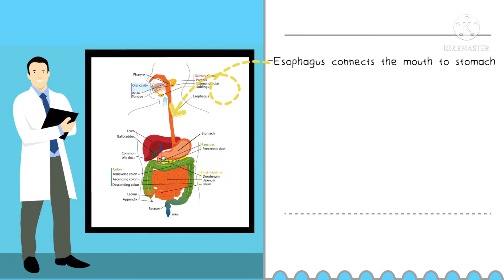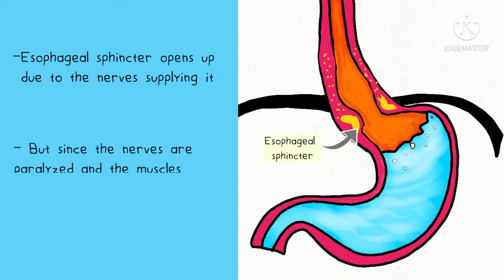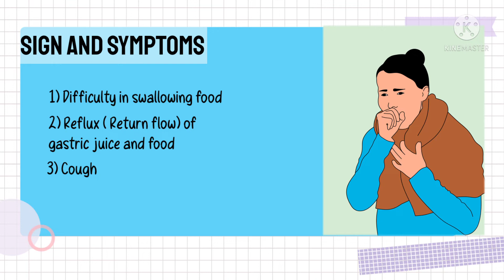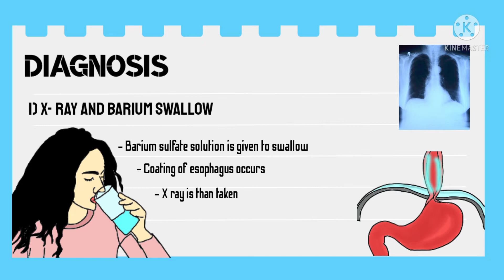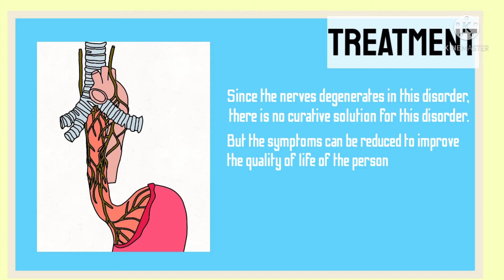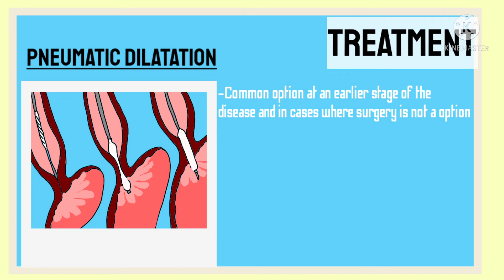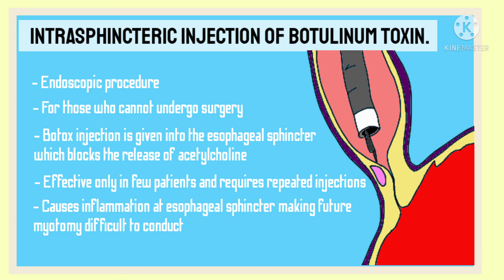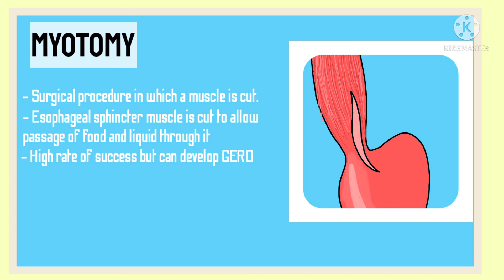Achalasia cardia//Difficulty in swallowing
Achalasia Cardia is a disorder in which the esophageal muscles becomes paralyzed. The sphincter that controls the swallowing of food fails to relax and thus the patient has pain during swallowing.

The disease is speculated to be multifactorial in nature, and occurs rarely. Its believed to be caused due to autoimmune reaction to a previous viral infection, in a genetically predisposed person.

Though its major sign and symptom is difficulty in swallowing , it can have other sign and symptoms too.

Achalasia Cardia can be treated through various endoscopic as well as open surgeries. The most commonest surgical treatments includes, myotomy, POEM ie. preoral endoscopic myotomy, pneumatic dilatation etc.

find out more about this disorder in this complete, illustrated video on achalasia Cardia.

Disordersesophageal sphincter disordersmedical surgical nursinggastrointestinal disordersdysphagiaperoral endoscopic myotomypneumatic balloon dilatationHeller myotomyblocked esophagus